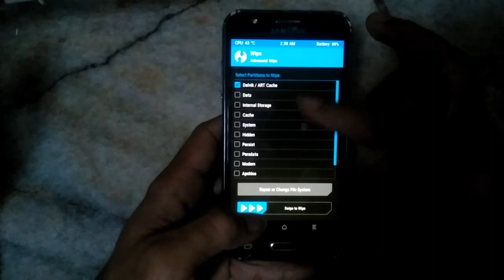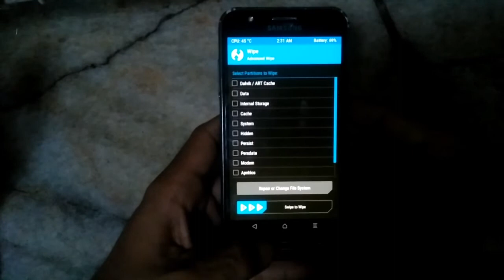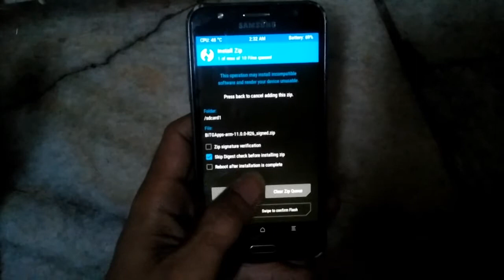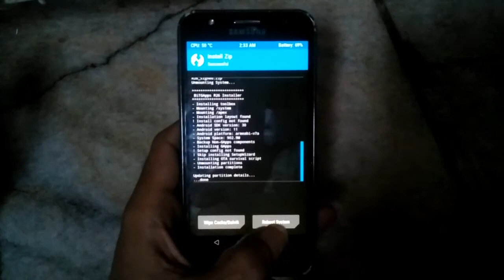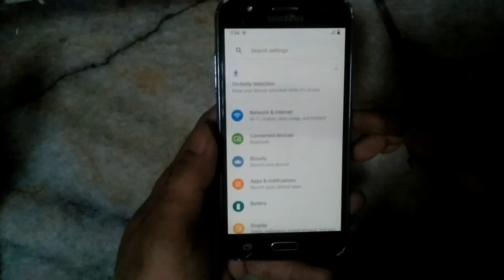custom rom j5 2015 android 11